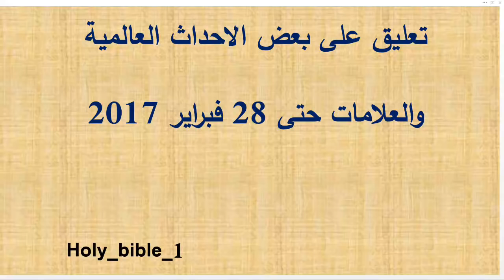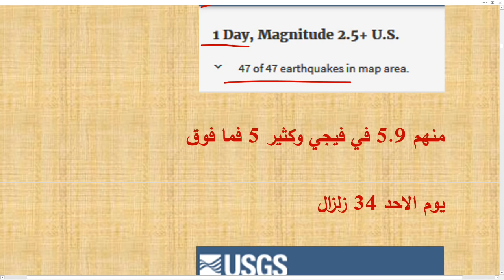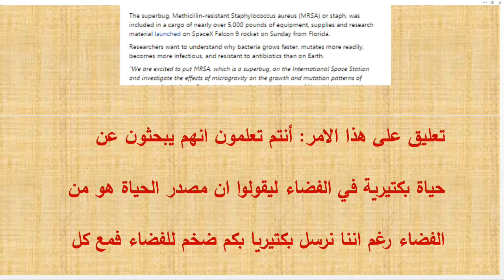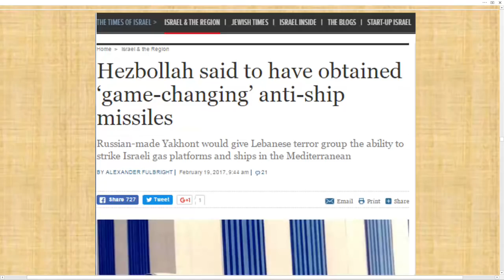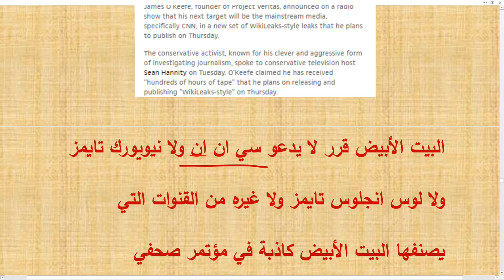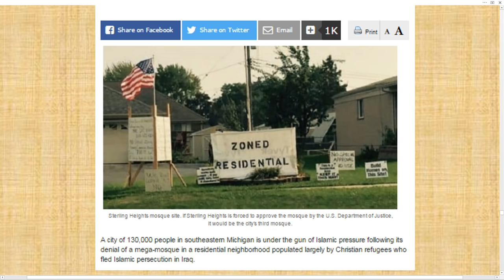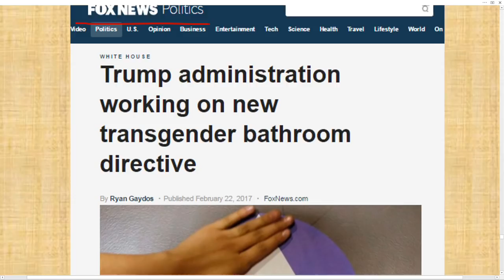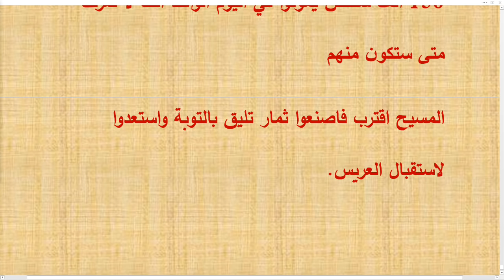تعليق على بعض الاحداث العالمية والعلامات حتى 28 فبراير 2017